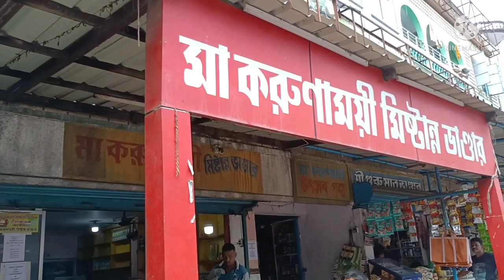panchamir morning to evening enjoy to friend's house#43th vlog#sunanda's vlog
support me🙏🙏🙏🙏